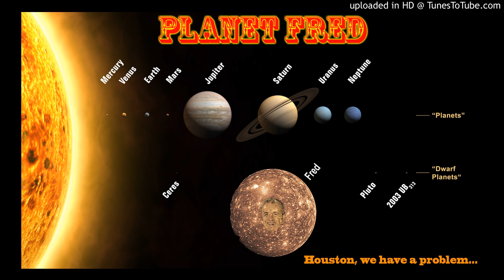4 - Junior's Farm